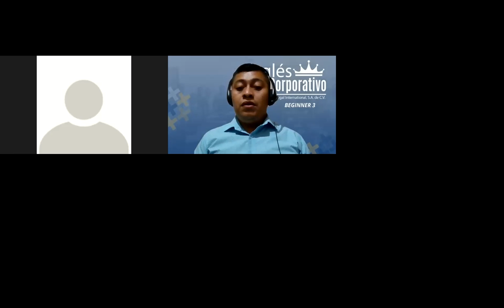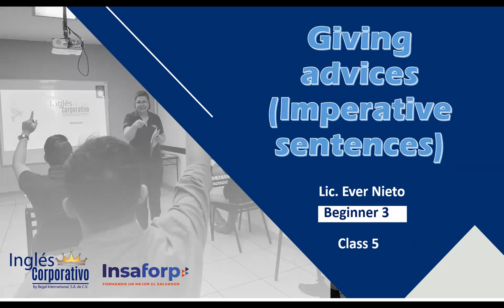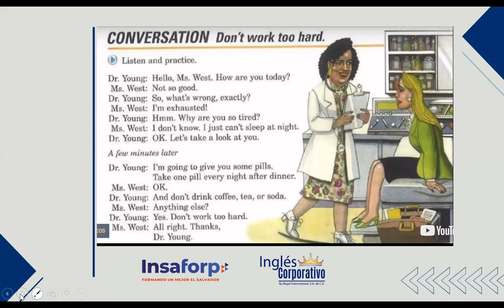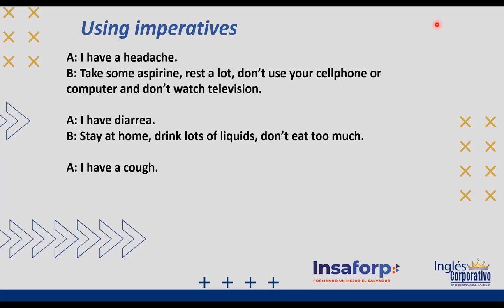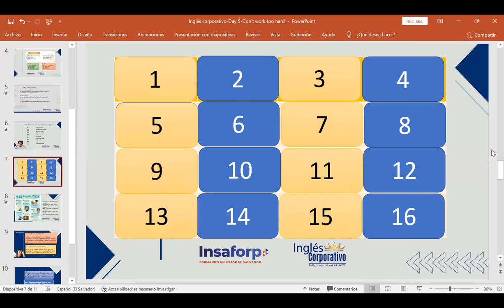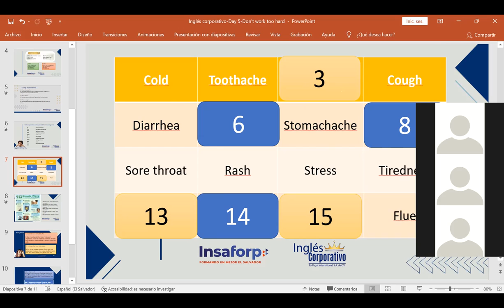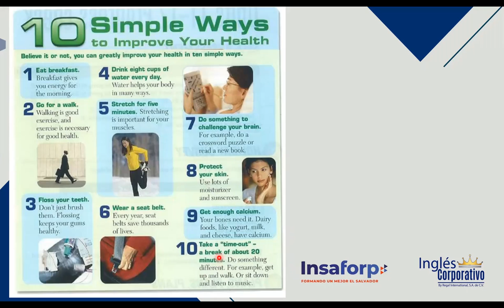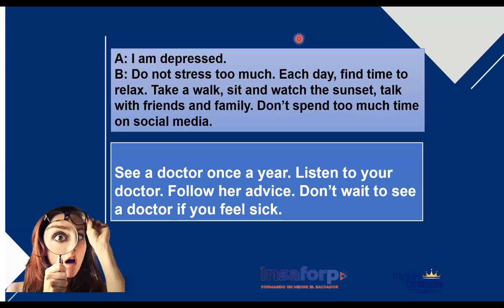Ingles Corporativo-Day 5-Giving Advices (Imperative Sentences)